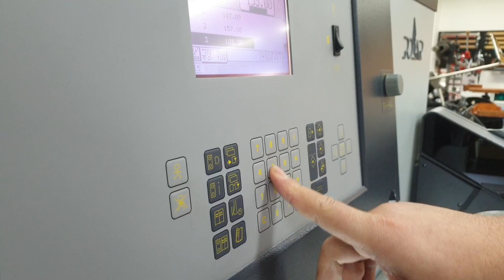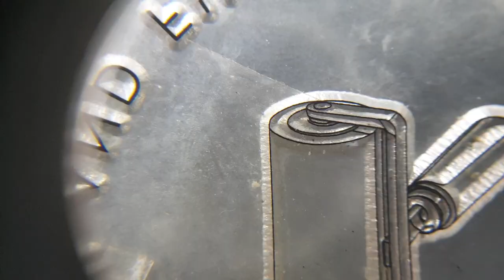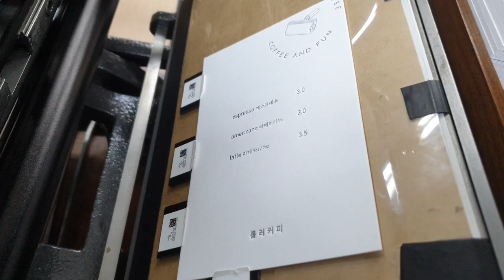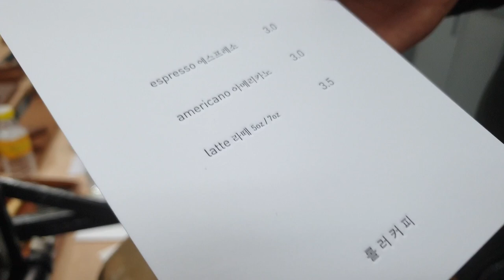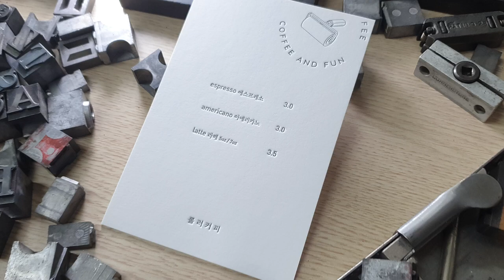Menu_Print Letterpress. 레터프레스 인쇄로 메뉴판만들기.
레터프레스 인쇄로 고급스러운 메뉴판을 제작해봤습니다.